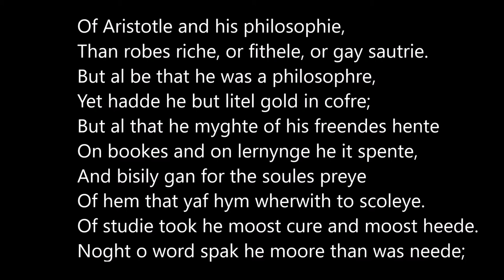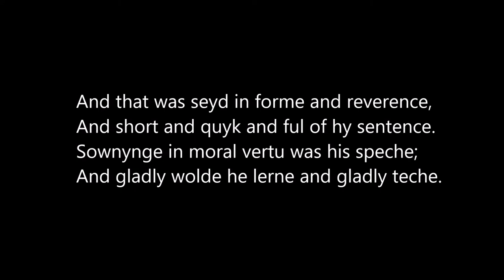The Canterbury Tales General Prologue, lines 285-308, the Clerk, read in Middle English